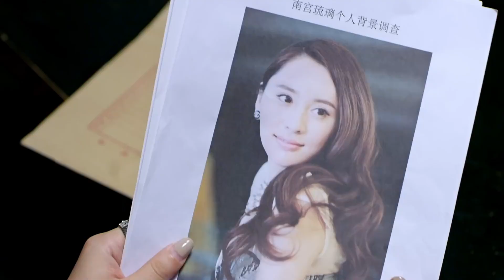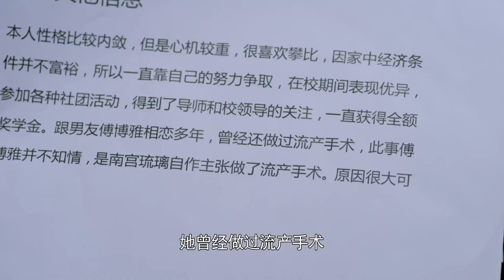心机女想方设法接近霸道总裁 没想到宁愿打掉肚里三个月的孩子 简直太狠了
甜劇追蹤 霸道总裁 愛情 總裁誤寵替身甜妻 The CEO spoils his wife by mistake#姐妹#整容#毁容
【劇情簡介】
    原本應該是最親的雙生姐妹，卻在父母離異之後走上了不同的道路。姐姐變得腹黑冷血，爲了達到目的不擇手段，而妹妹善良單純，一直照顧着重病的母親……金錢與權勢的誘惑，一場看似玩笑的婚姻，將幾個人的命運緊緊連在了一起。本想是爲姐姐做一個簡單的替身任務的妹妹，卻沒有想到，從此之後的生活再無寧日，來自親人的一次次陰謀與逼迫，最終將她拉進了這個越來越大的陰謀漩渦之中
【主演】何明翰